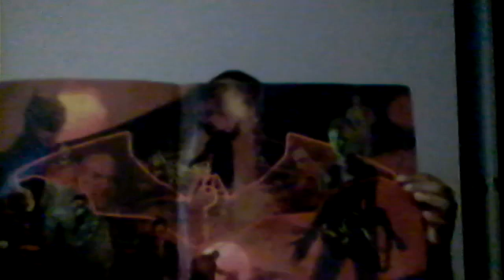The Batman 2022 Review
Having been out on the streets for year Batman patrols the city, protect from criminals and strikes fear into Gotham's underworld, as things progress forward a man who calls himself the Riddler kills the mayor and sends messages to the police as he targets the city's officials one by one and revealing their secrets and lies as does so, with the help of his allies James Gorden, Selina Kyle and Alfred Pennyworth Batman must the Criminals, Police and his family's dark past in order to stop the Ridder's plan.